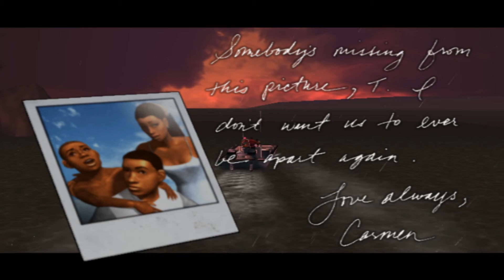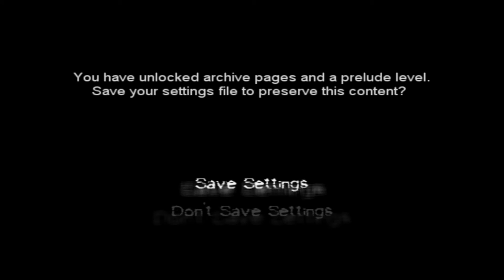The Suffering | Ep 15 Final | The End of Our Suffering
Locked in prison. No escape. Monsters manifest the compound. Nothing but a few weapons and sheer willpower to escape this hell. Come survive with us as we suffer through this game of horror survival!